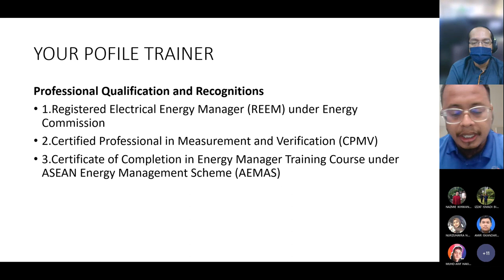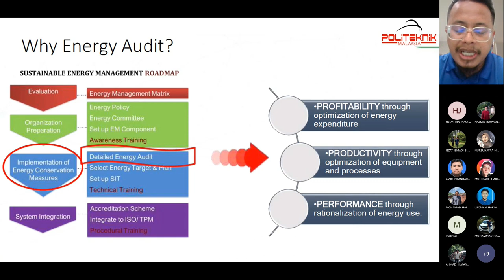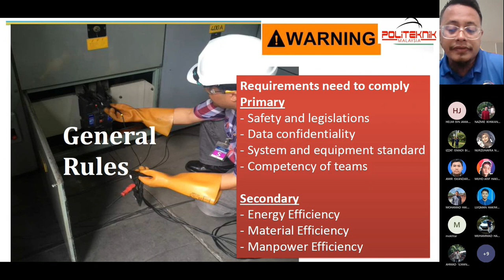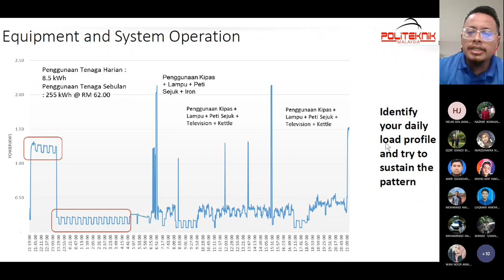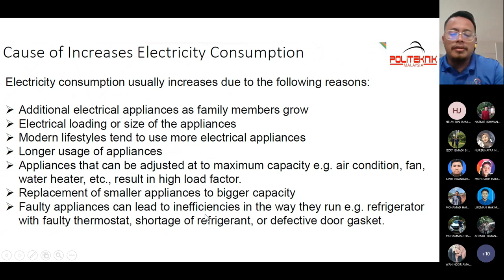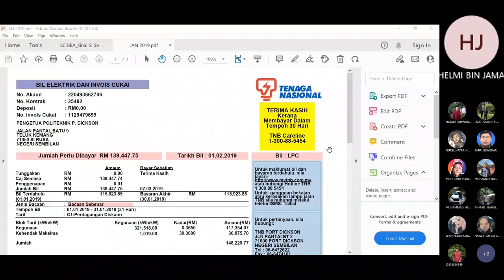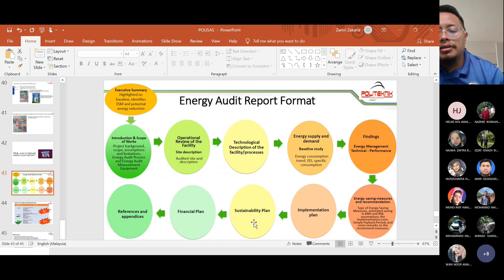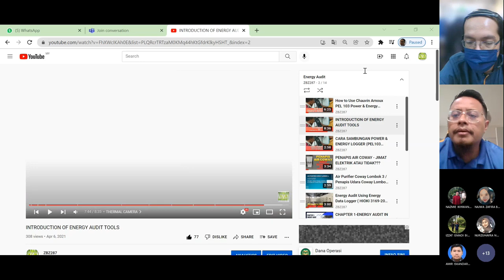BASIC ENERGY AUDIT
Perkongsian ilmu kepada pelajar Diploma Kejuruteraan Elektronik (Komputer), Jabatan Kejuruteraan Elektrik, Politeknik Sultan Haji Ahmad Shah (POLISAS) tentang BASIC ENERGY AUDIT.